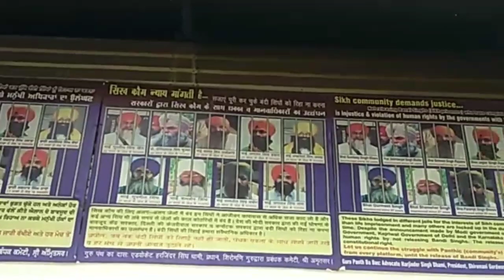Panjab Goldan tempal स्वर्ण मंदिर youtubevideo youtube youtuber #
Panjab  Goldan tempal mandir#youtubeshorts